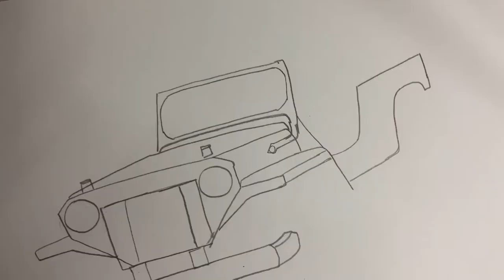EASY TRICK TO DRAW. A JEEP / OFFROAD